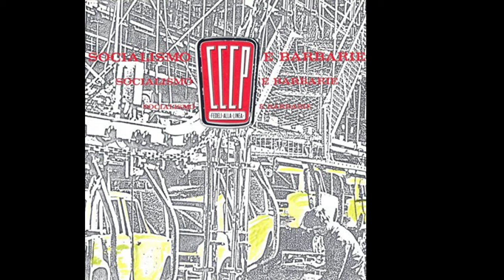CCCP Fedeli Alla Linea - Socialismo e Barbarie (Full Album) 1987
Secondo album per i CCCP - Fedeli Alla Linea versione cd con 2 brani in più. Tutte le entrate generate da questo video vanno al titolare del copyright.